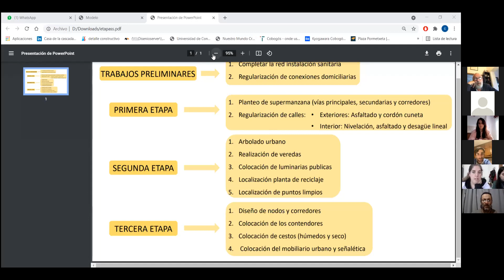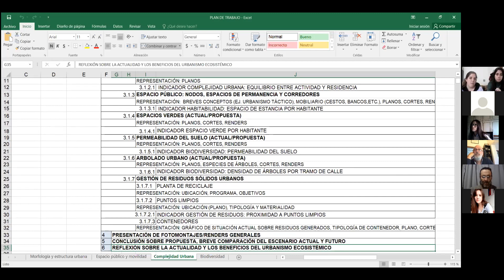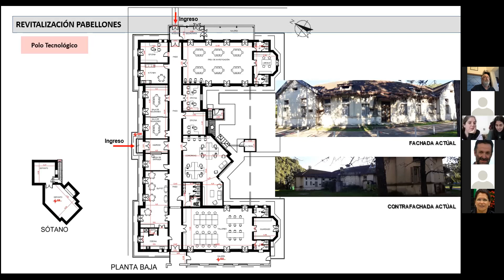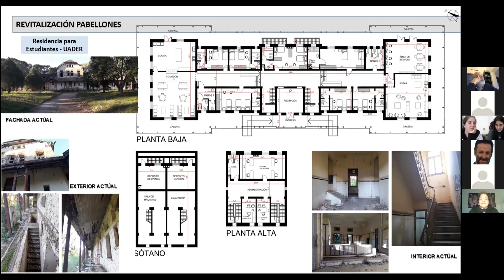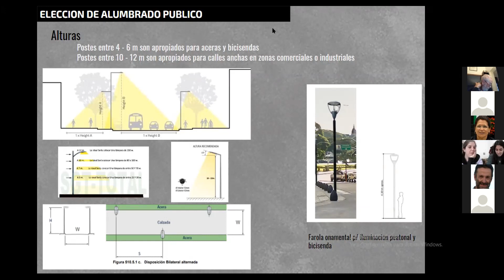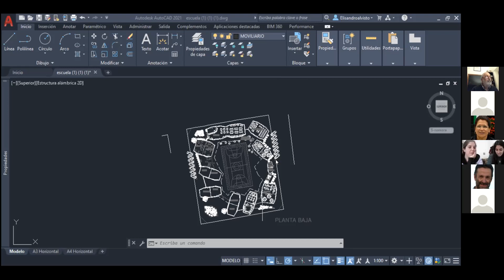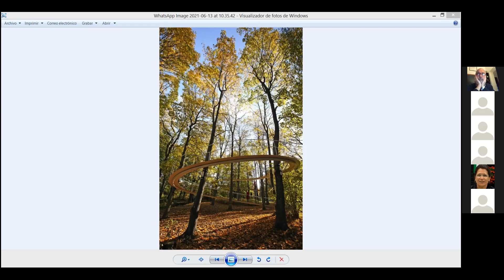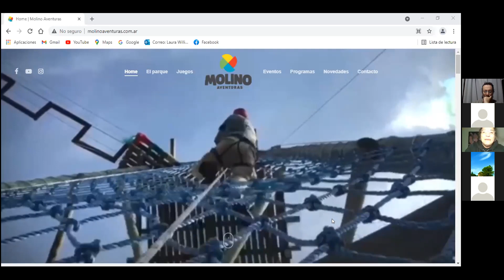16/06/2021 - Clase 26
Cátedra: Graciela Falivene, José Artusi, Guillermo Arrejoría, Virginia Varela
Facultad de Arquitectura y Urbanismo
Universidad de Concepción del Uruguay
Entre Ríos, Argentina